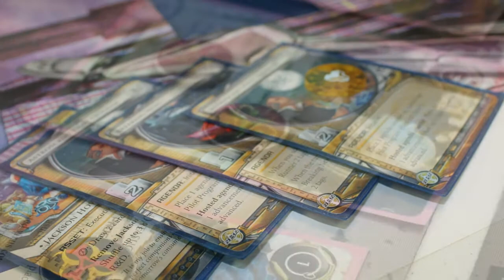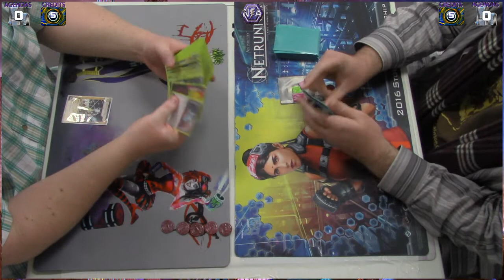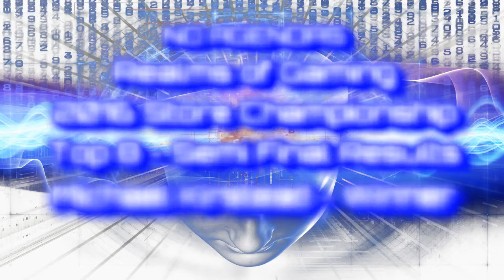Realms of Gaming 2016 Store Championship - Semi Final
Realms of Gaming 2016 Store Championship
Top 8 - Semi Final Match
Jon Sullivan vs. Michael Kirstead